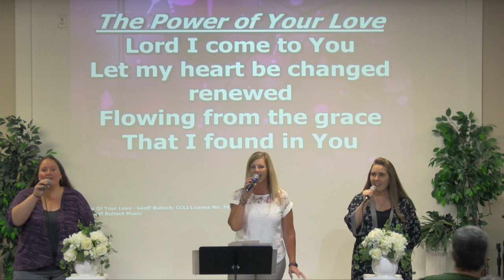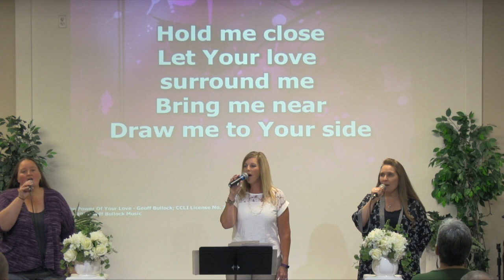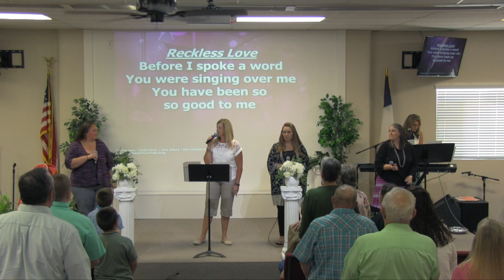Home, Part 6 - I Do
Sixth sermon of the new series "Home" entitled "I Do",  1 Peter 3:1-7.

Sunday's
Bible Study @ 9am
Worship @ 10:30am
Life Groups & Discipleship Classes @ 5:00pm

Wednesday's
Bible Studies for all ages @ 6:30pm